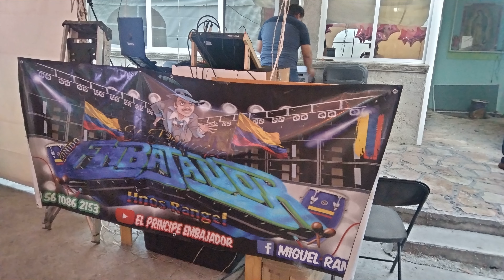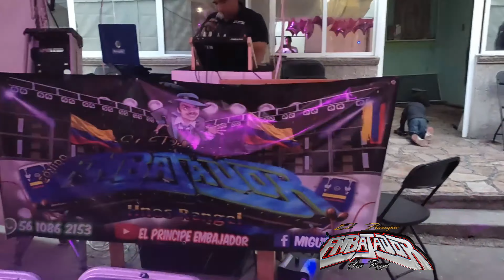UN EVENTO MAS EN CUATITLAN MI BAUTIZO MARIA JOSE CON LA BANDA DE LAS TROJES EL PRINCIPE EMBAJADOR